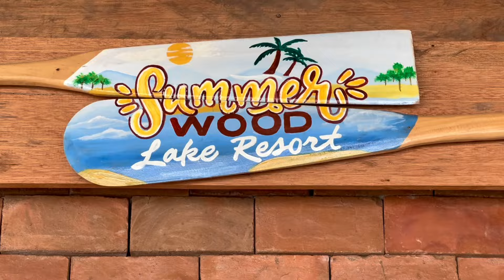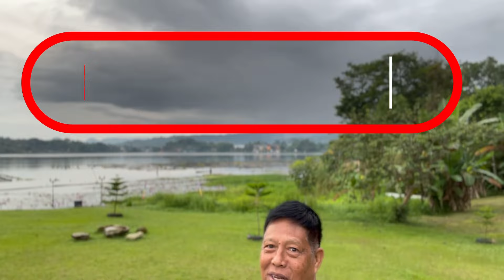EDICKS WORLD explores SUMMER WOOD LAKE RESORT